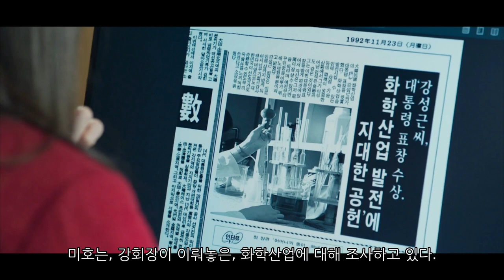빅마우스 후계자는?(빅마우스13회)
폐허가 된 철판요리집, 황망한 창호는 다시 찾은 그곳에서 위험에서 구해주는 의외의 인물을 만나게 되는데, 바로 제리였다. 박창호는 김순태가 빅마우스 조직의 2인자라는 걸 알게 된다. 빅마우스와 최도하 간의 전쟁이 본격적으로 시작됐다..